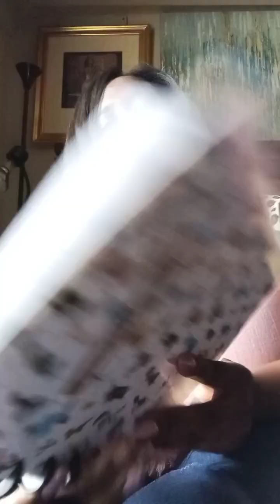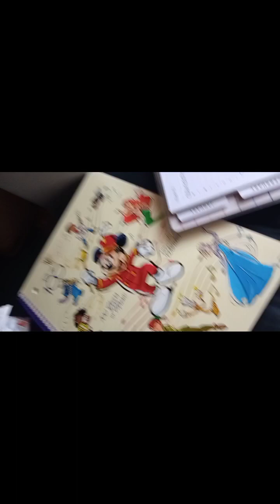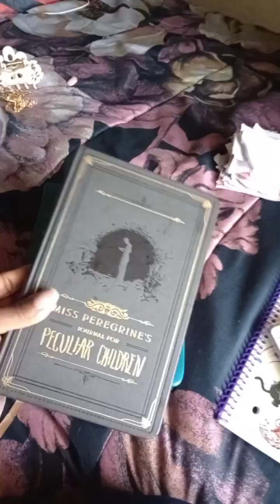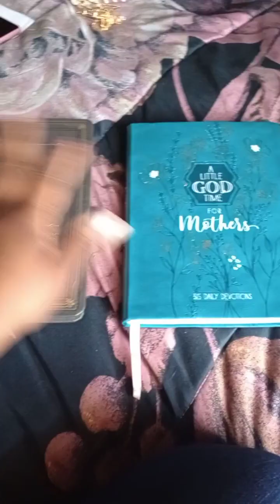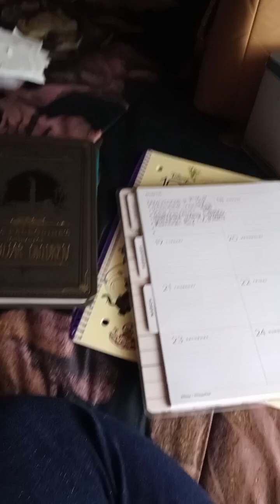Sunday Reset: Plan with Me. Declutter this week! Hushing my Home 🏡 Planning for Sucess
Happy Sunday. Join me as I plan my Week. my Focus is surrounding Declutter and getting back on track. Do you need help getting things organized and a new way of cleaning. Stuck around and try some in the tips I plan to try this week.

As always Be Blessed,Be Sweet,and Be You! 🥰